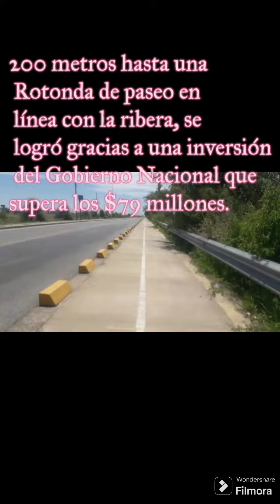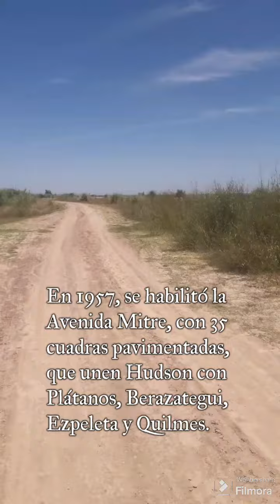Secretos del Ecosistema de Argentina: ¡Un Viaje Épico!